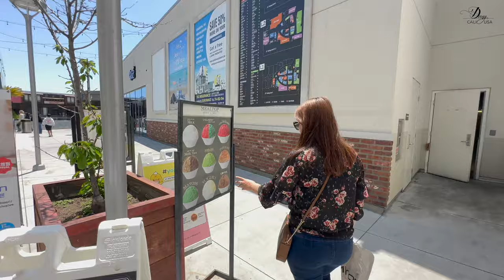Vlog 179: KHU MUA SẮM HÀN QUỐC Ở BUENA PARK, CALI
Dung xin mến chào Quý Cô Chú Anh chị và các bạn!
Hôm nay Dung làm video để review một khu mua sắm của người Hàn Quốc với rất nhiều ngành hàng như thời trang, mỹ. phẩm và ẩm thực rất phong phú và đa dạng.
Đó là The Source OC:
Đây là một trung tâm mua sắm của người Korea được xây dựng và trang trí rất đẹp mắt và khá đông người đến đây mua sắm, vui chơi.
Dung mong rằng mọi người sẽ thích video này và nếu yêu thích kênh Dung Cali USA của Dung xin vui lòng Like và Đăng ký kênh để ủng hộ Dung nhé!
Dung xin cảm ơn và mến chúc mọi người luôn hạnh phúc và bình an!